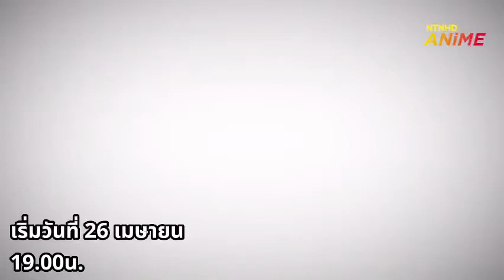Oshi No Ko Trailer but it's a leaked trailer (parody)